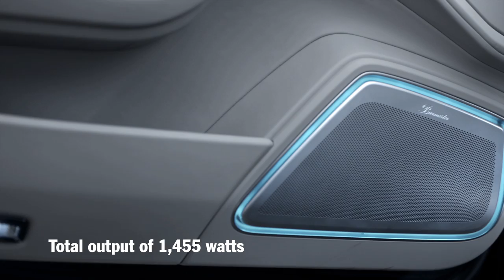The new Panamera – Burmester® High-End 3D Surround Sound System.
The Burmester® High-End 3D Surround Sound System delivers an acoustic performance worthy of one of the best concert halls in the world – for four seats. Learn more about the sound system in this video.

Combined fuel consumption in accordance with EU 6: Panamera Turbo: 9,4 - 9,3 l/100 km, CO2 emissions: 214 – 212 g/km;